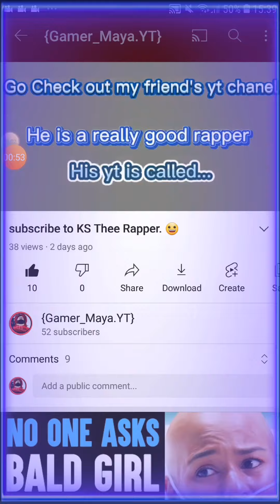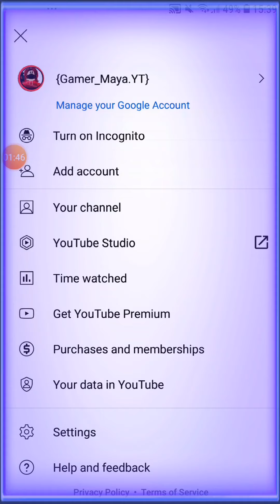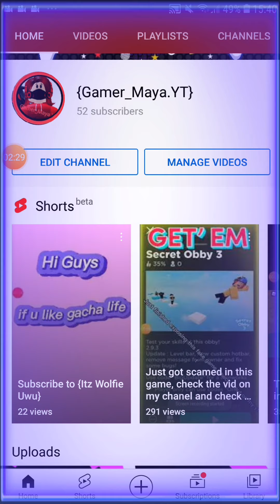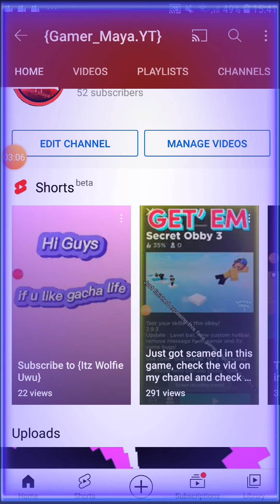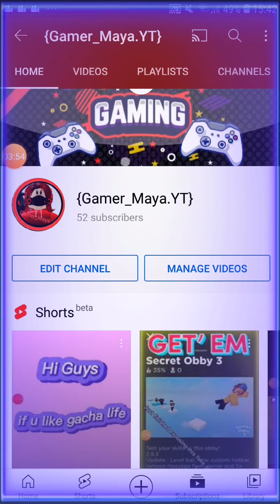Giving some news :D